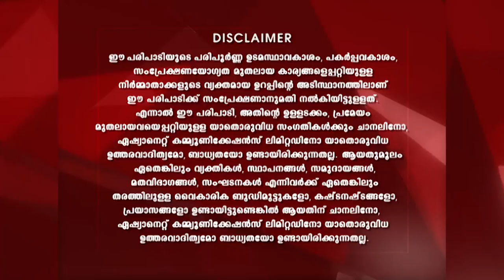ANANTHAM AJANTHAM 1219 22 07 18 MAIN REV